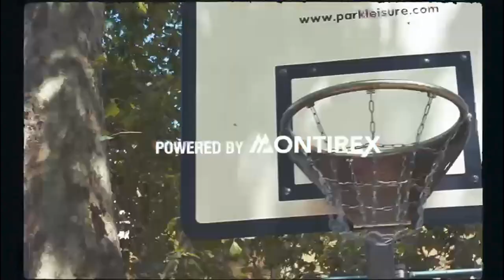Answering Questions And A Catch Up With Tom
Andy, Jordan and Tom sit down for a general chat about anything and everything.